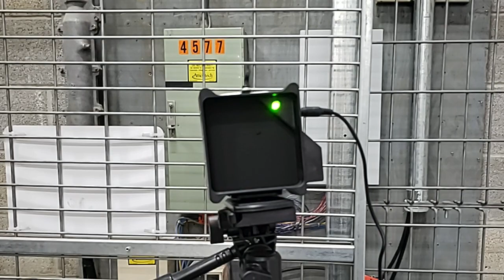Meritech Thermal Scanning Solutions Demo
Please watch Meritech's Entry-Level Thermal Scanning Solution Demo.  Meritech offers fully customizable and scalable thermal scanning for every size business in every industry.  Help your employees and guests feel safe and comfortable visiting your office with this contactless thermal scanning solution from Meritech!

All music is licensed to Meritech Inc.